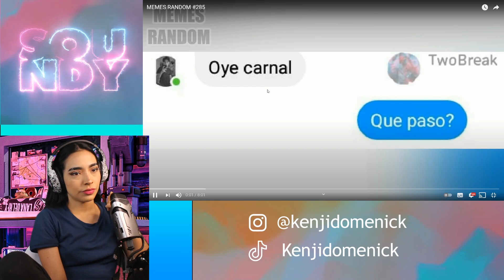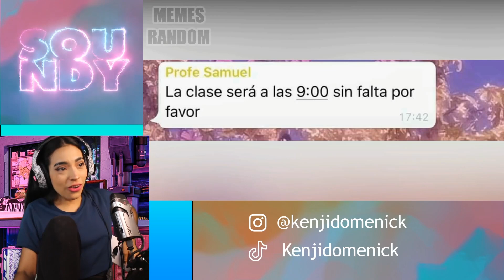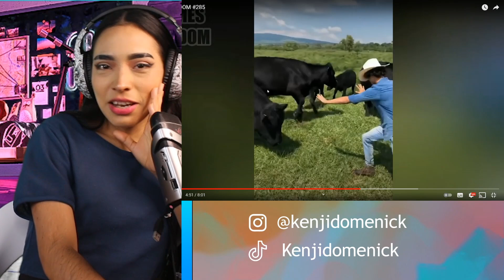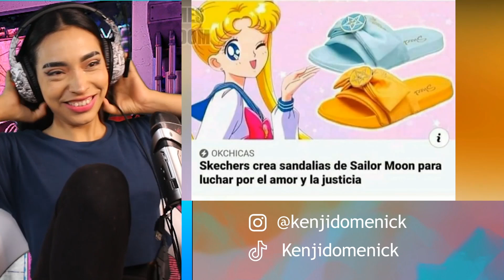MEMES RANDOM #285 SOUNDY REACCIÓN